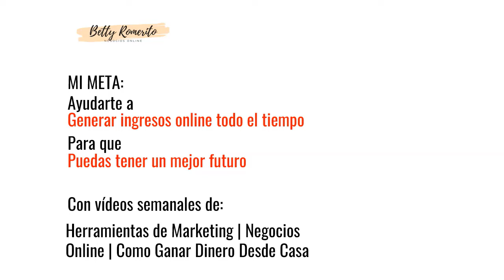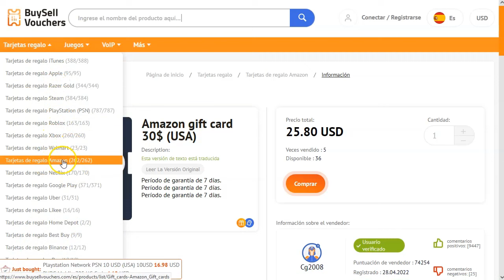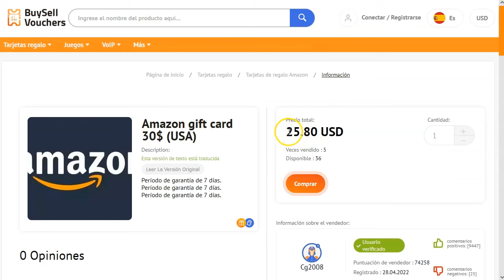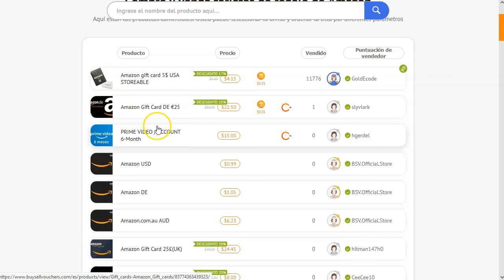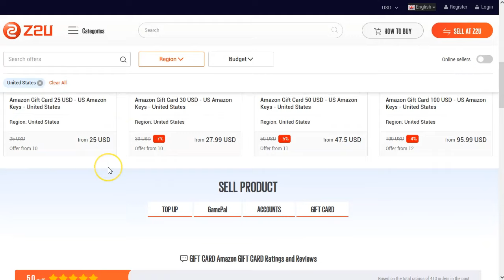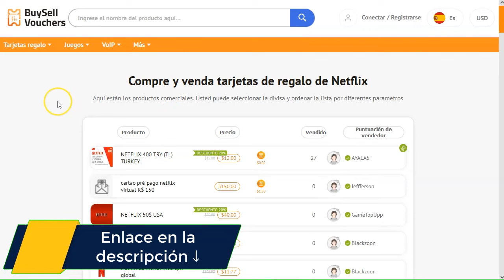Gana dinero con Amazon Gift Cards. Arbitraje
¡Hey marketers!

Este video es super chiquitito.
¡Pero de enorme valor!
Te voy a mostrar como puedes generar unos ingresos extras con las tarjetas de regalo de amazon.
Esta estrategia requiere inversión, pero es buena en el largo plazo.
Se trata de hacer arbitraje con tarjetas de regalo de amazon. Ya sabes, comprar barato y vender más caro.

No te hace falta nada.
Ni hosting, ni pagina web, ni facebook, ni nada.
Pero debes darte de alta en las webs adecuadas, las que verás en el video.

¡VAMO$!

Saludos
Betty Romerito

★★⚠️IMPORTANTE ⚠️★★